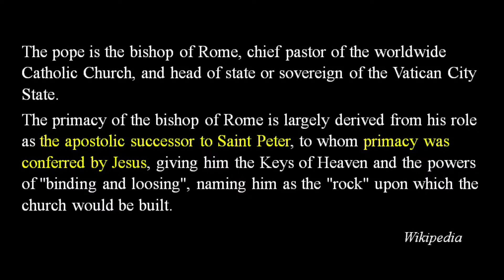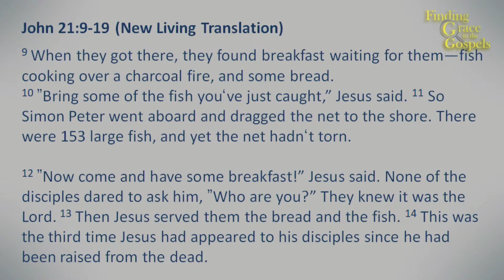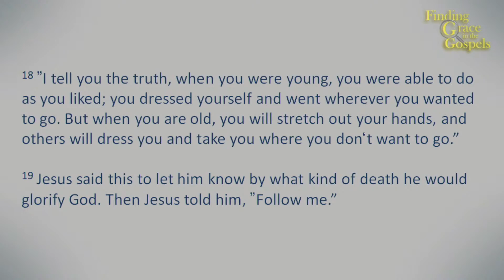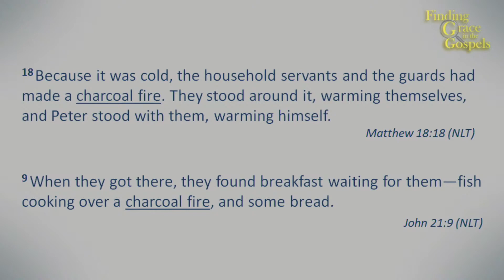WBC Sermons - The Grace of God is... RESTORATION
Title: The Grace of God is... RESTORATION
Text: John 21:9-19
Series: Finding Grace in the Gospels
Speaker: Brian Thompson